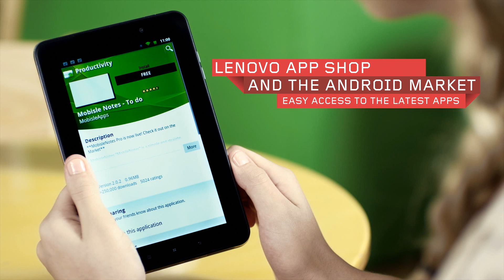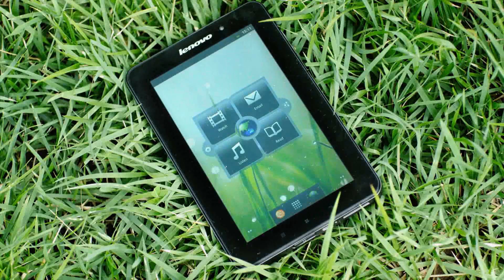Tablet IdeaPad A1 - Lenovo, αποκλειστικά στα Καταστήματα Forthnet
Το νέο Tablet IdeaPad A1 της Lenovo βρίσκεται στα Καταστήματα Forthnet σε απίστευτη τιμή και δώρο η εφαρμογή πλοήγησης Ginius Don't Panic με οποιαδήποτε νέα σύνδεση ή ανανέωση σε υπηρεσία  broadband της Forthnet. Μην το χάσετε!!!